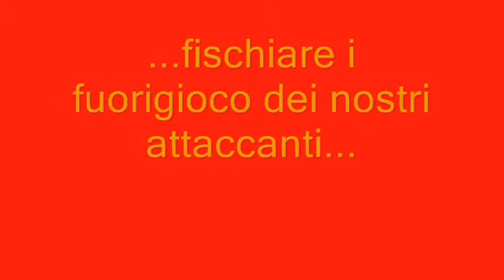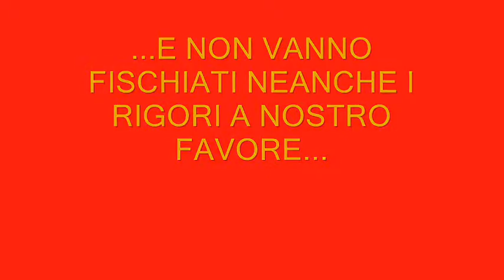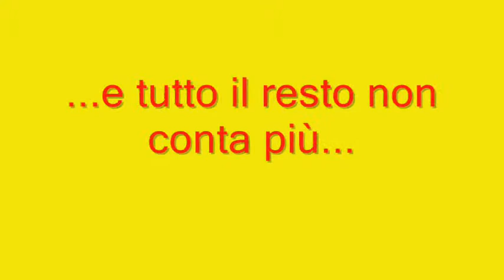VS CAMERLON RIT 09 10.wmv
camerlona - az football = 3-1